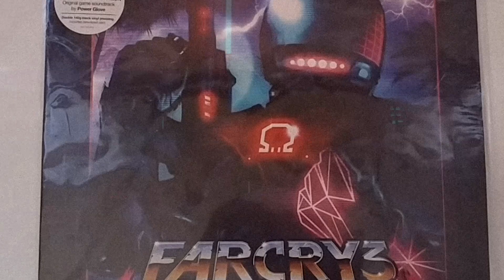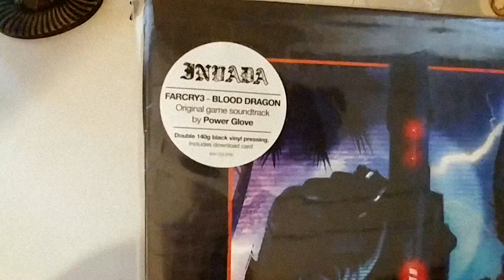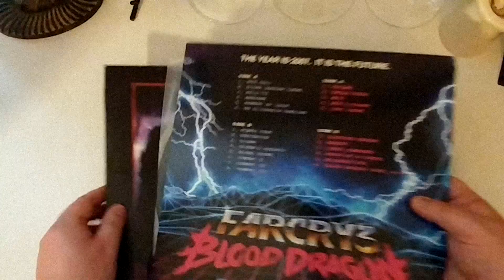Far Cry 3 Blood Dragon Vinyl OST Unboxing and Overview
Let's experiment a little. Vinyl soundtracks became my special hobby since I bought Bioshock 2 Collectors Edition. And since then from time to time I'm buing a game OST on those sexy black discs.
And to show you guys how awsome this collectables can be I decided to do make this vdeo.
I'm perfectly aware that this is specific kind of content, but hey. Let me know what do you guys think, and if you wish to see that more on my channel, tell me this in the comment section. Cheers!